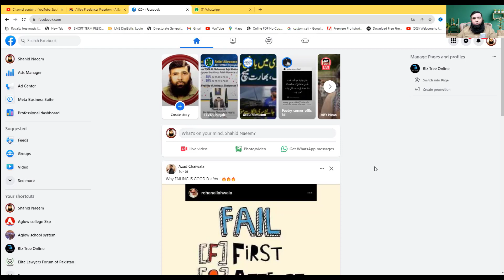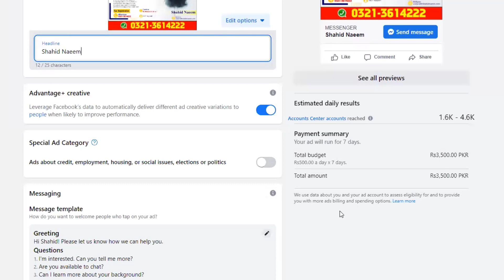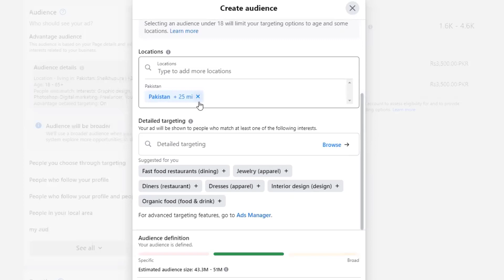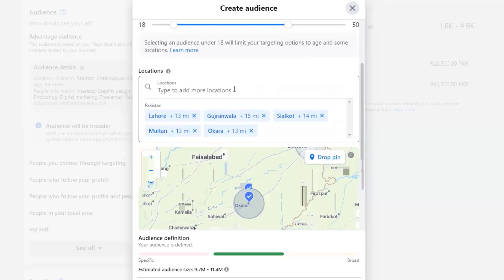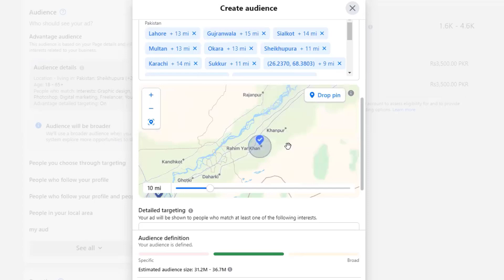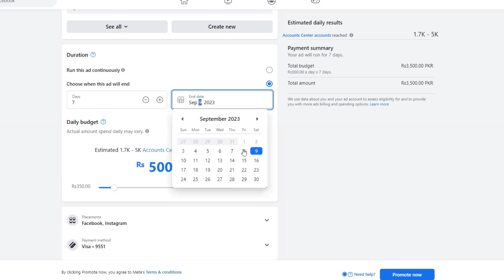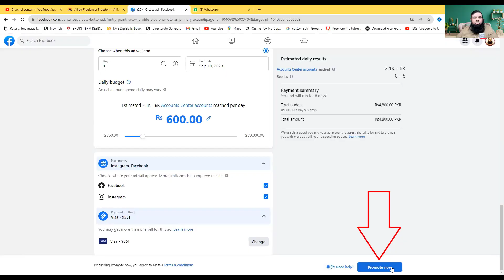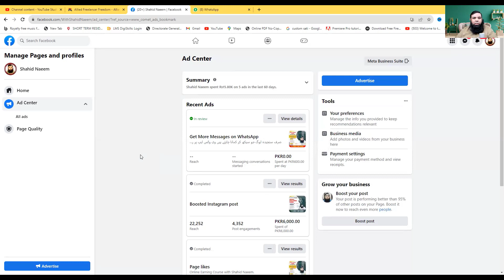Facebook Ads - Digital Marketing Course - Class 32.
Welcome to Shahid Naeem's comprehensive guide on Social Media Marketing, with a focus on Facebook Ads! In this engaging video, Shahid Naeem, a seasoned digital marketing expert, will take you on a journey through the dynamic world of online advertising.

Discover the strategies and techniques that will empower you to harness the full potential of Facebook Ads. Shahid's easy-to-follow insights, backed by his years of experience, will help you create effective ad campaigns, target the right audience, and maximize your ROI.

Whether you're a seasoned marketer or just starting, this video is packed with actionable tips that can elevate your digital marketing game. Don't miss out on the opportunity to boost your business's online presence and profitability.

Join us in this exciting learning adventure with Shahid Naeem, and let's dive into the world of Social Media Marketing together.

Best Regards :
Shahid Naeem